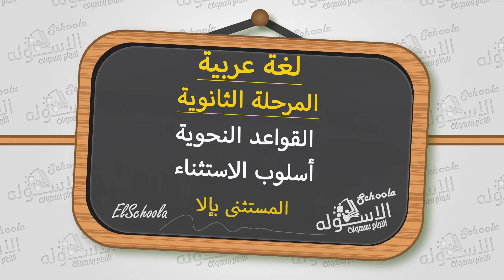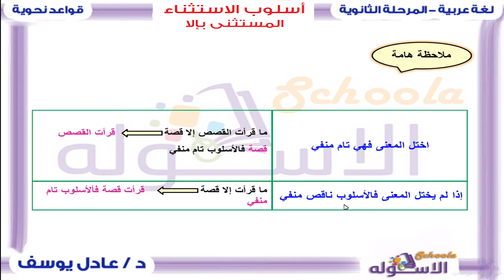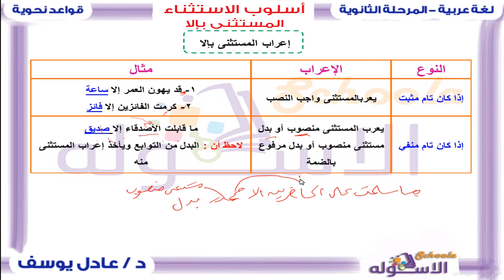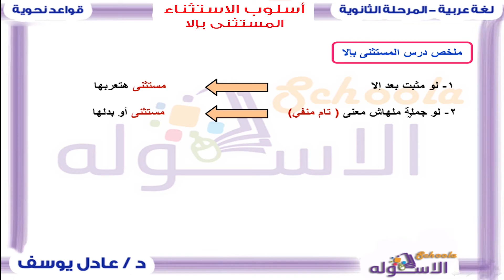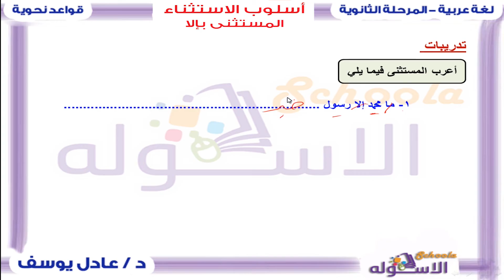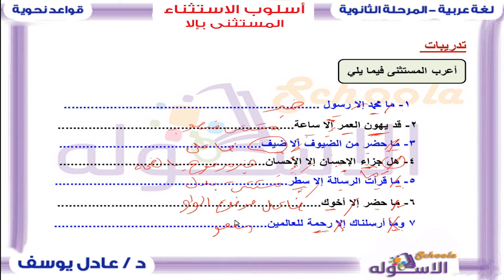أسلوب الاستثناء | قواعد نحوية ثانوية عامة | الاسكوله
د . عادل يوسف - قواعد نحوية - المرحلة الثانوية - أسلوب الاستثناء - الاسكوله - المنهج المصري